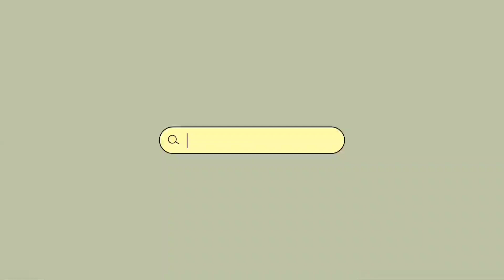Goan Style ruchik two type of valichi bhaji /वालीची भाजी?in konkani language.